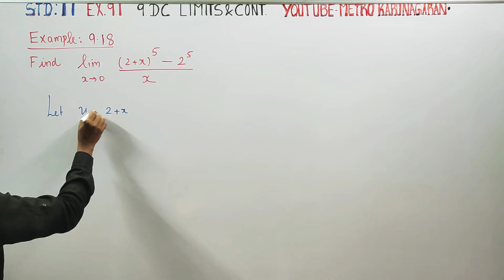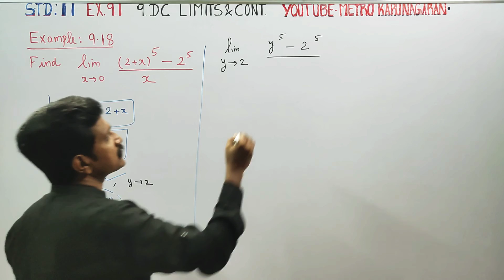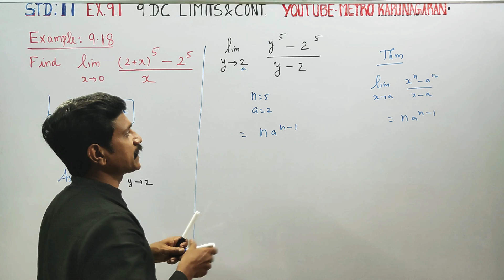11th Std Maths Example 9.18 Find lim as x approaches 0 (2+x)⁵-2⁵\x